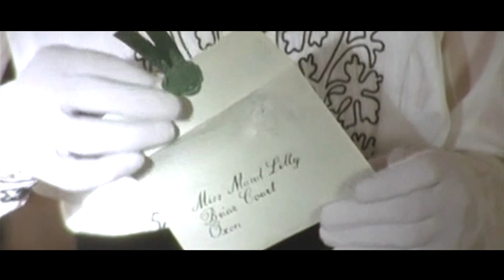The Treacherous Relationship between the Scheming Lady and Maid,Is Freedom More Important than Love?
Summary：
In Victorian England, Sue, a young thief, participates in a scam to defraud a rich heiress by becoming her maid. Things take an unexpected turn and Sue's plan goes horribly wrong.

Movie name:Fingersmith

Stars
Elaine Cassidy,Sally Hawkins,Imelda Staunton